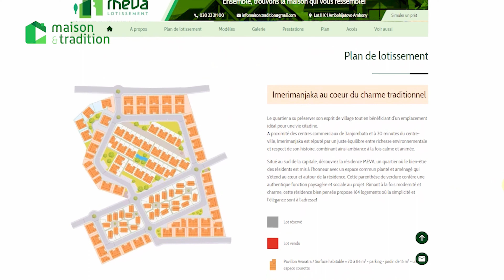#64 Conseils du samedi | Canaliser son énergie : 3 approches pratiques pour atteindre ses objectifs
Dans cette vidéo captivante de 9 minutes et 38 secondes, basée sur un billet inspirant de Harvard Business Review, nous explorons 3 approches efficaces pour canaliser notre énergie et atteindre nos objectifs. Tout d'abord, nous découvrons l'importance de mettre nos objectifs à un endroit visible, ce qui nous permet de rester concentrés et motivés. Ensuite, nous explorons l'idée de mettre en place un mur d'encouragement, une technique puissante pour renforcer notre confiance et recevoir le soutien des autres. En bonus, nous partageons l'expérience inspirante de la résilience de la souris, une histoire qui illustre l'importance de la persévérance et de l'adaptation face à l'adversité. Enfin, nous abordons le concept de la "To don't list" (liste des choses à ne pas faire), qui nous aide à éliminer les distractions et à prioriser nos tâches importantes.
Cette vidéo vous offre des conseils concrets et pratiques pour maximiser votre énergie et atteindre vos objectifs avec succès.

𝙄𝙣𝙫𝙚𝙨𝙩𝙞𝙨𝙨𝙚𝙢𝙚𝙣𝙩 𝙞𝙢𝙢𝙤𝙗𝙞𝙡𝙞𝙚𝙧 - Je vous invite à remplir ce formulaire pour plus d'infos

🎬 Moments forts de la vidéo :
00:00 Introduction
01:12 1. Mettre ses objectifs à un lieu visible
03:27 2. Mettre en place un mur d'encouragement
04:58 Bonus : L'expérience de la résilience de la Souris
06:10 3. To don't list